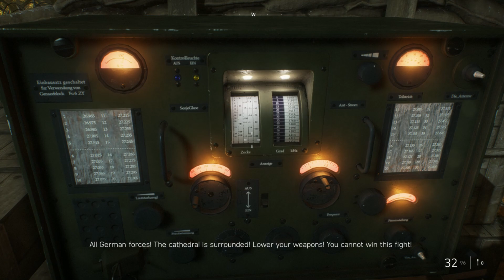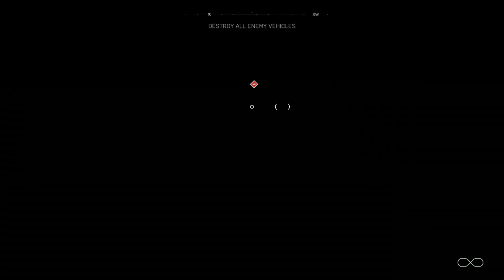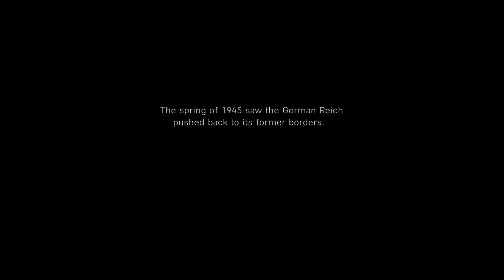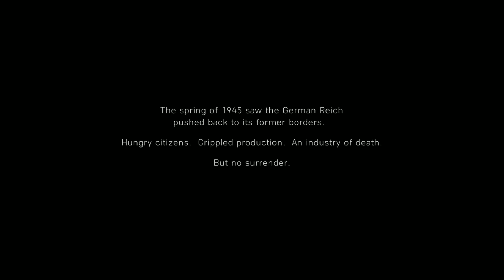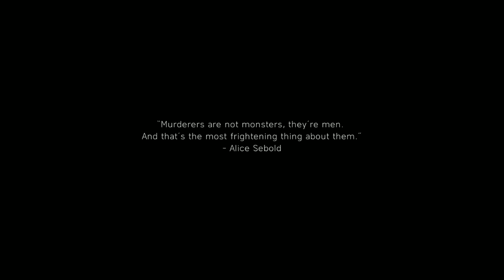Battlefield V Campaign Mission (The Last Tiger) Part 2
Battlefield V Campaign Mission (The Last Tiger)  Part 2 Full Gameplay